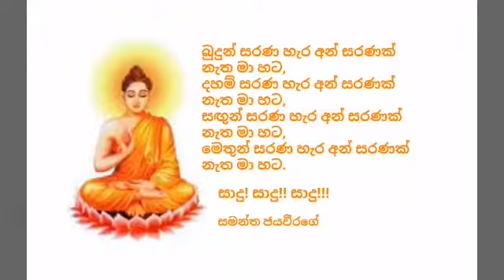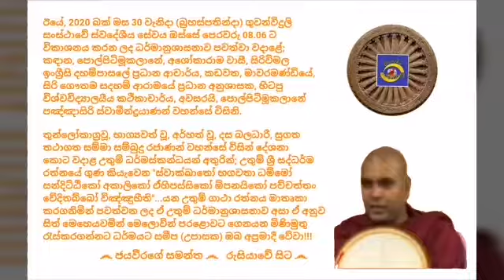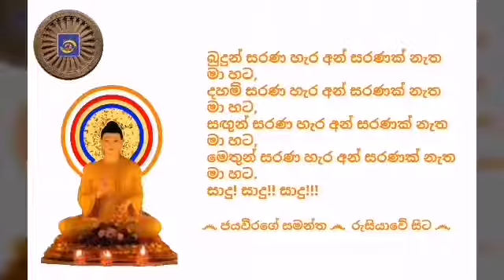Ven.Polpitimukalane Pannasiri Thero 2020.04.30 - 08.06 පොල්පිටිමූකලානේ පඤ්ඤාසිරි ස්වාමීන්ද්‍රයාණන් ව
ඊයේ, 2020 බක් මස 30 වැනිදා (බ්‍රහස්පතින්දා) ගුවන්විදුලි සංස්ථාවේ ස්වදේශීය සේවය ඔස්සේ පෙරවරු 08.06 ට විකාශනය කරන ලද ධර්මානුශාසනාව පවත්වා වදාළේ; කඳාන, පොල්පිටිමූකලානේ, අශෝකාරාම වාසී, සිරිවිමල ඉංග්‍රීසි දහම්පාසලේ ප්‍රධාන ආචාර්ය, කඩවත, මාවරමණ්ඩියේ, සිරි ගෞතම සදහම් ආරාමයේ ප්‍රධාන අනුශාසක, හිටපු විශ්වවිද්‍යාලයීය කථිකාචාර්ය, අවසරයි, පොල්පිටිමූකලානේ පඤ්ඤාසිරි ස්වාමීන්ද්‍රයාණන් වහන්සේ විසිනි.

තුන්ලෝකාග්‍රවූ, භාග්‍යවත් වූ, අර්හත් වූ, දස බලධාරී, සුගත තථාගත සම්මා සම්බුදු රජාණන් වහන්සේ විසින් දේශනා කොට වදාළ උතුම් ධර්මස්කන්ධයන් අතුරින්; උතුම් ශ්‍රී සද්ධර්ම රත්නයේ ගුණ කියැවෙන "ස්වාක්ඛාතෝ භගවතා ධම්මෝ සන්දිට්ඨිකෝ අකාලිකෝ ඒහිපස්සිකෝ ඕපනයිකෝ පච්චත්තං වේදිතබ්බෝ විඤ්ඤුහීති"...යන උතුම් ගාථා රත්නය මාතෘකා කරගනිමින් පවත්වන ලද ඒ උතුම් ධර්මානුශාසනාව අසා ඒ අනුව සිත් මෙහෙයවමින් මෙලොවින් පරළොවට ගෙනයන මිණිමුතු රැස්කරගන්නට ධර්මයට සමීප (උපාසක) ඔබ අප්‍රමාදී වේවා!!!